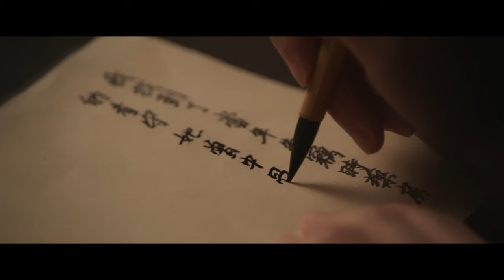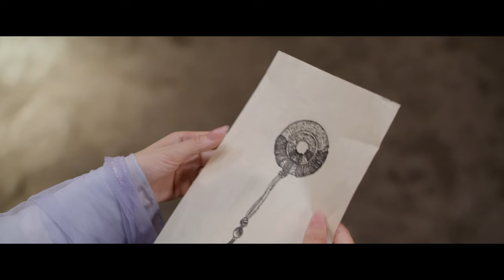17-18集預告：我把自己賠給你！薛紫夜終於意識到自己對霍展白動心了，徹底放下初戀❤️七夜雪 Snowy Night·Timeless Love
►剧集信息：
导演: 任海涛 / 梁胜权
主演: 李沁 / 曾舜晞 / 王弘毅 / 陈昊森 / 曾可妮 / 金泽灏 / 邵羽柒 / 叶祖新 / 毛林林

►剧情简介：
本剧讲述了关于"生命中最深沉的爱恋，最终仍是抵不过时间"的故事。不羁剑客霍展白（曾舜晞 饰）为友人之子求药，结识药师谷谷主薛紫夜（李沁 饰），八年时间，各有执念的二人从争锋相对，到成为惺惺相惜的知己，却因各自背负的责任而难言爱意，最终天人永隔。

►Synopsis:
This is a story about "the deepest love in life, yet unable to stand time". The rebellious swordsman Huo Zhanbai sought medicine for a friend's son and met the Herbalist Valley Master Xue Ziye. Over eight years of getting along with each other, the two gradually deepened their affection and understanding towards each other, from having their own obsessions to mutual redemption, and agreed to drink together under the plum tree the following year. However, due to their respective responsibilities, they could not express their love to each other, and finally only left the regret of being separated forever. The joy of drinking together in the snowy wind and the farewell of thousands of miles away, a heart-wrenching miss, a love destined to be departed, depicts an extremely tragic love story of redemption and letting go.